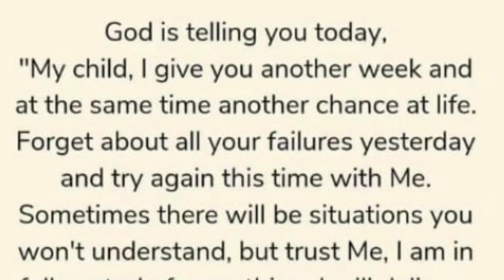Tamilnadu TRICHY Agriculturaland underground water point by J Selvaraj 9035278897